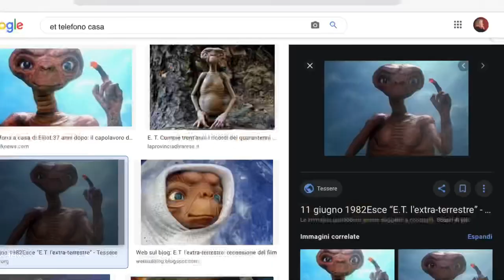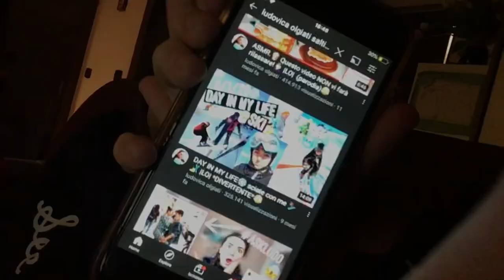my night routine 😴😴